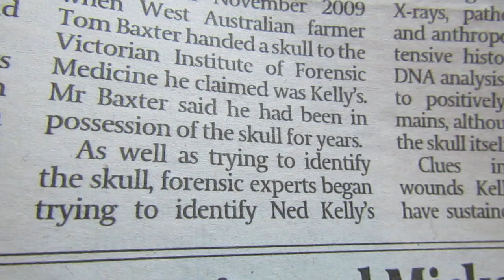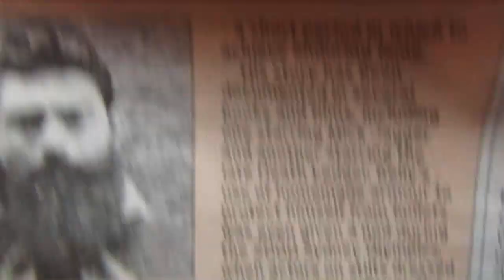Ned Kelly's bones, Scotsman newspaper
September 2, 2011, The Scotsman newspaper. BBC Radio 3, 5-1-2023